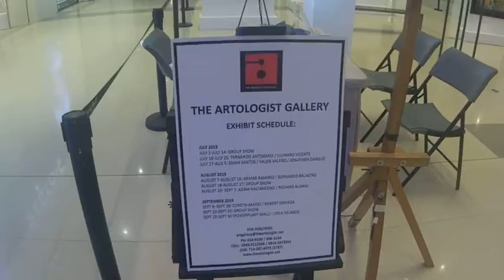ART AND GALLERY HERE AT AYALA MALL MANILA BAY